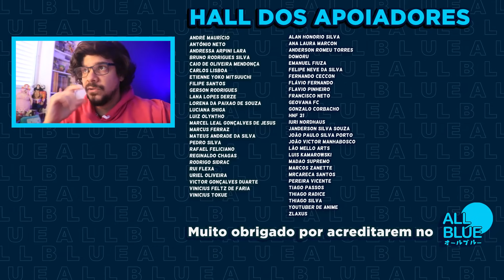KISHIMOTO: O REI MIDAS AO CONTRÁRIO (Boruto 63 | Mangá Review)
Vídeo Review do capítulo 63 do mangá Boruto. Boruto enfrenta Code e descobre mais características do Karma.